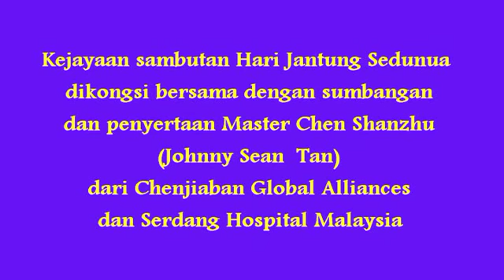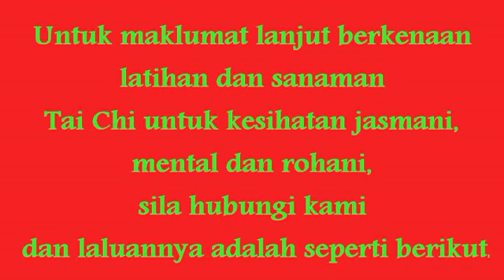Sambutan Hari Jantung Sedunia bersama Chenjiaban Taijiquan (Tai Chi Chuan) Koleksi Gambar - gambar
Butiran Perhubungan Pasukan Antarabangsa  Chenjiaban seperti berikut:

China：（+86）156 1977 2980 (Disambungkan ke Whatsapp dan WeChat)

ID WeChat Khusus: ChenjiabanChina

Sandaran ID WeChat: Johnny4772046